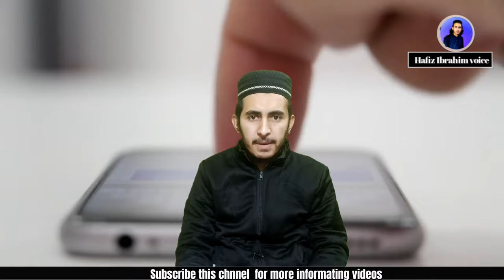junaid jamshed ne jab pahly martaba tabligh walon ko dekha || tablighi jamaat ki karguzari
Dosto junad jamshid ka bayan ka aik hissa is video me byan kiya gaya hai jo apki Zindagi badal de ga

Ye story hai 1997 ki jab Junaid Jamshed song parhta hota tha aik din wo car me betha kahy ja rha tha

k rasty me usny Tablighi jamat walon ko dekh liya usny unhy dekh kar gary rokh de pher unhe se kaha k...

Hafiz Ibrahim voice